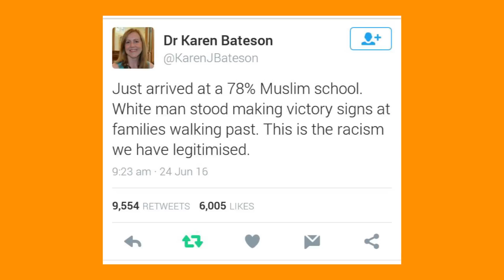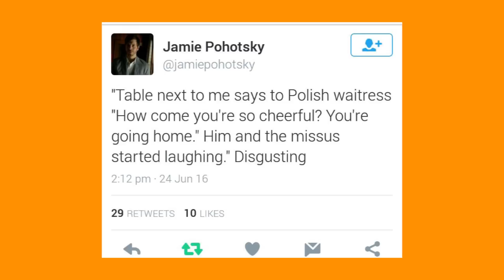Rise in racism and hate crime reported following Brexit result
Mayor of London Sadiq Khan has urged Londoners to "stand guard" against hate crime following Britain's decision to withdraw from the European Union.